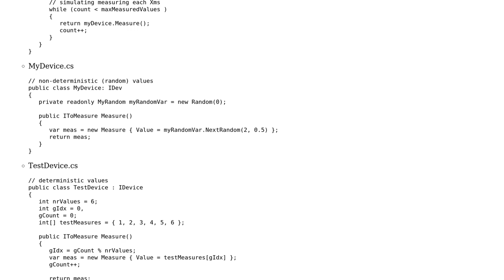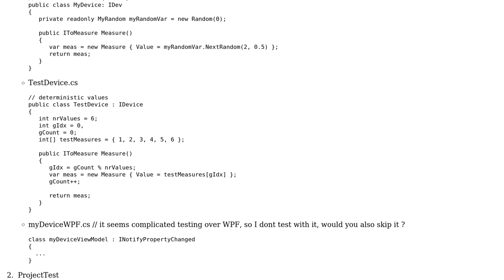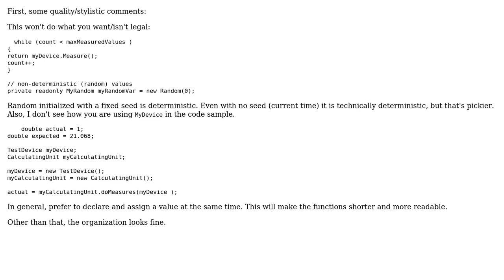Code Review: MS VS solution structure w.r.t. dependency injection unit tests?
With thanks & praise to God, and with thanks to the many people who have made this project possible! | Content (except music & images) licensed under CC BY-SA | Music | Images & others | With thanks to user Pierre Menard user HeinrichStack and the Stack Exchange Network Trademarks are property of their respective owners. You are responsible for your own actions.